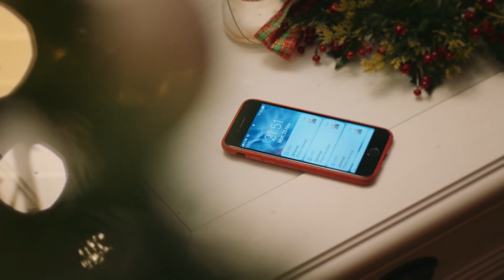Създай своя семеен ритуал тази Коледа с Avon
Всеки малък момент, който споделяме с близките, може да се превърне в традиция. “Ще вляза в стаята на мама, да види, че и аз мога да се гримирам като нея…”

Първите стъпки в грима са специален спомен за майка и дъщеря, следите от който не се изтриват с едно потъркване на бузката. А и не трябва. Нежността оставя следа, която се превръща в твой талисман.